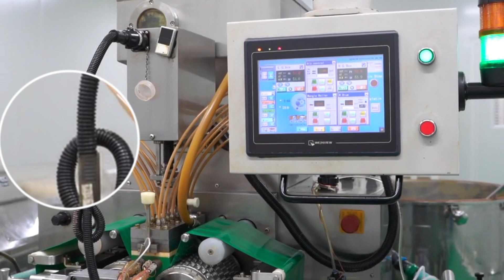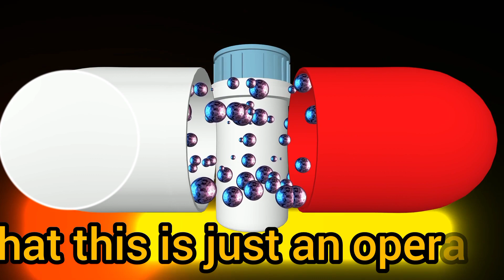Opretor life in pharmaceutical